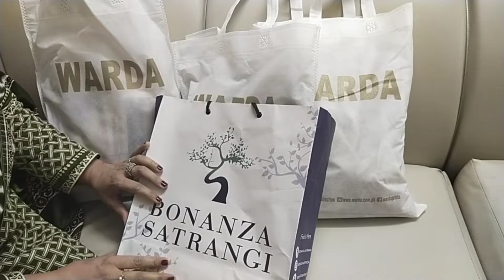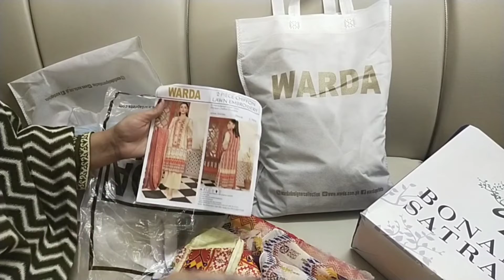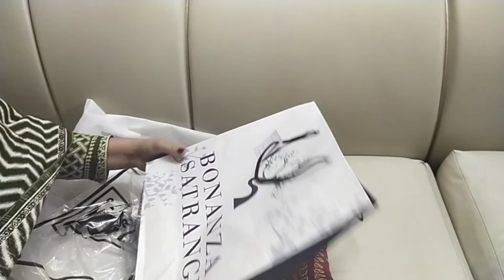Shopping Haul || What i bought from Warda and Bonanza